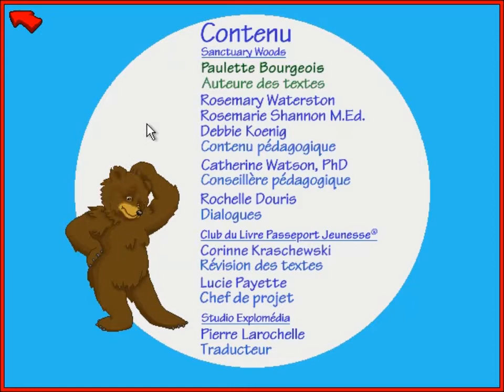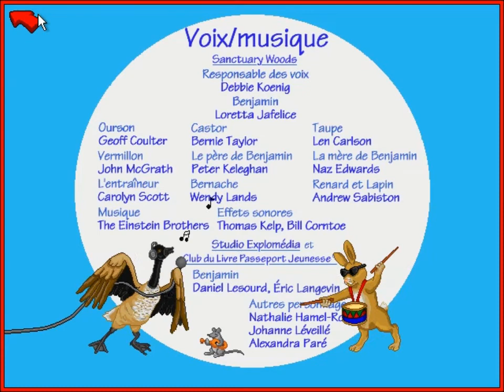Benjamin joue avec les mots Playthrough Partie 09 Générique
Playthrough de Benjamin joue avec les mots sur PC.
Joué sur machine virtuelle Windows XP.

Nous regardons qui sont les gens qui ont conçu le jeu.

Capturé avec ShareX et édité avec Wondershare Video Editor